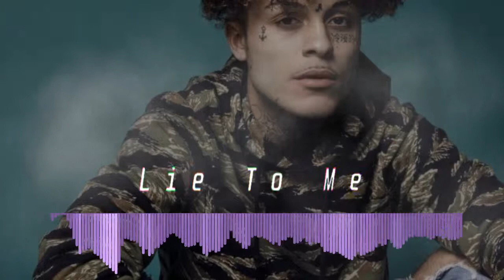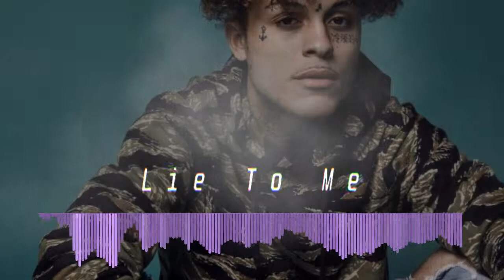Lil Skies x Lil Baby type beat - "Lie to Me" (prod. Bulgaria)